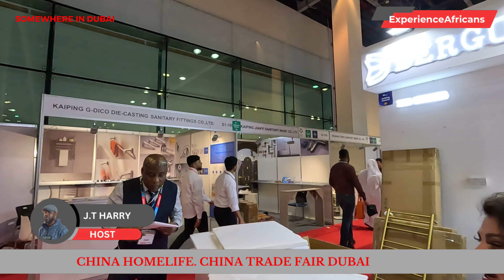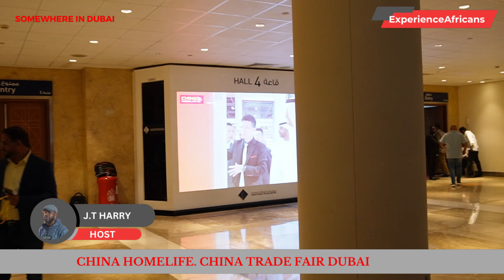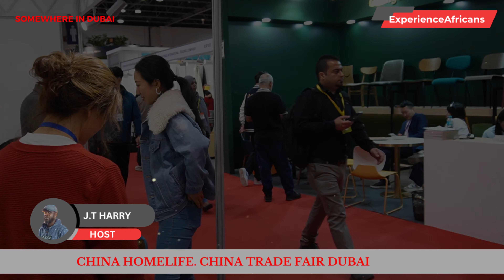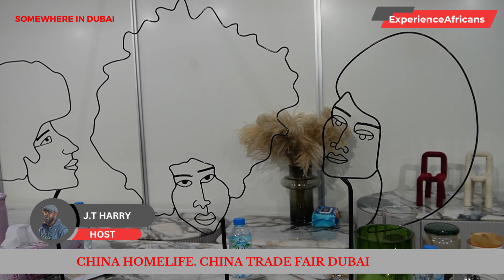Unleash your African potential at the China Trade Fair in Dubai!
This captivating video takes you on a journey through the bustling halls, showcasing how Africans are thriving in this global marketplace. Discover:

Is attending worth it? Learn the benefits for African residents and tourists – networking, deals, and more!
Meet inspiring Africans! From Ethiopian advertisers to Somali business scouts, see how diverse Africans are engaging with the fair.
Be inspired by a Tanzanian exhibitor! Witness their challenges and triumphs in bringing African brilliance to the world stage.
It's not just a trade fair, it's a celebration! Discover the potential, resilience, and entrepreneurial spirit of Africa.
Hit play and unlock your opportunities! This video is your guide to:

Finding networking opportunities & collaborations.
Discovering employment & business deals.
Experiencing the unique vibe for Africans at the event.

00:00-00:25: Warm reunion at China Global event

00:25-01:21: Tanzanian ambassador breaking barriers

01:21-03:07: Overwhelming success and African market challenges

03:07-03:41: Unlocking opportunities for Africans

03:41-04:27: Beyond low-paying jobs in Dubai

04:27-06:23: From friends to China-Africa business partners

06:23-07:03: A mother's love amidst hardship (book recommendation)

07:03-08:52: Unleashing Africa's creative potential

08:52-10:05: Network, share, and dream big - Africa, we're coming for you!

10:05-10:28: Applause and appreciation

10:28-11:19: Pakistani viewer connects with "Africans Experience" channel

I hope these phrases capture the essence of each segment!